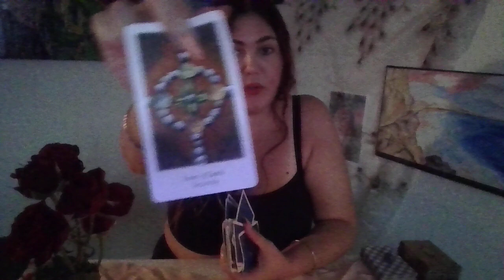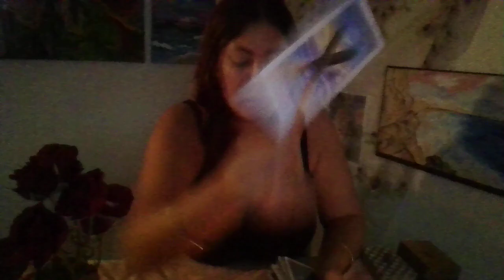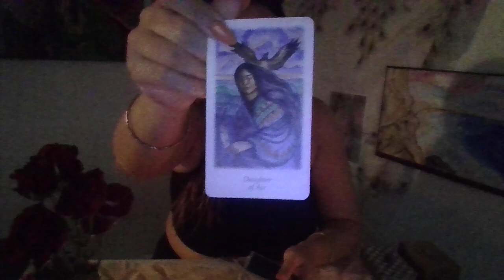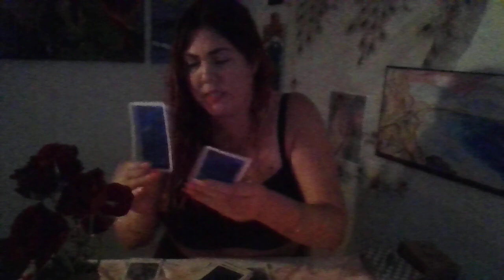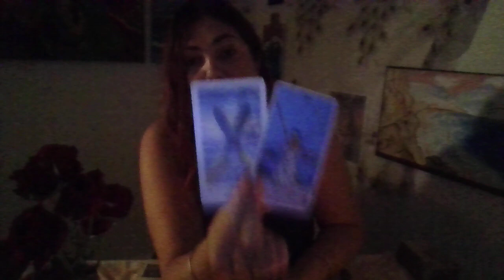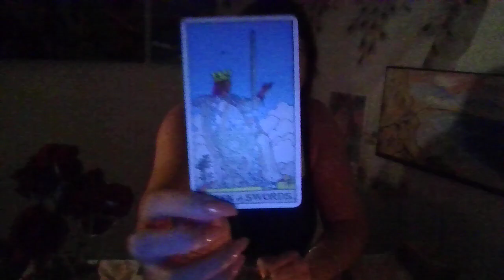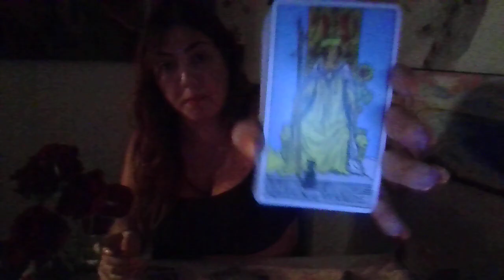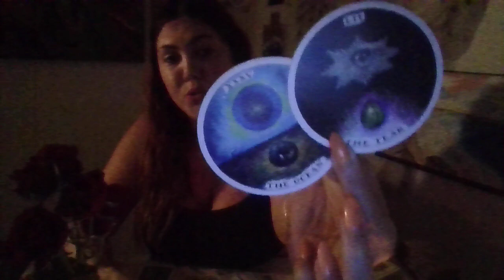LEO | The Door to BLESSINGS is open for YOU!!! Financial Stability and Love!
You are worthy! AS IS!!!

That dream is in your heart for a reason!! You deserve it!!!